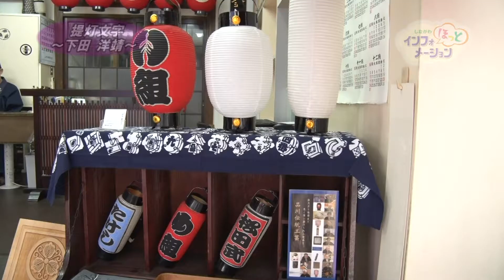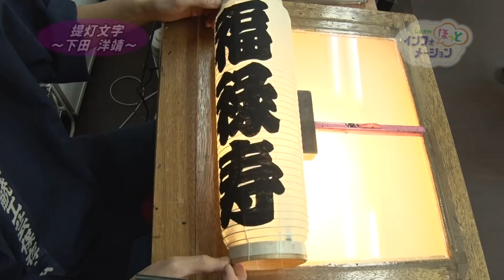しながわ伝統の技 提灯文字 ～下田 洋靖～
東海道一番目の宿場町、品川。
ここは、古くから職人文化が根付いたまち…

しながわ伝統の技

日々人通りの絶えない東五反田の通り沿いにある、田中屋商店。

品川区でも珍しい、提灯文字を手掛ける職人、下田洋靖さん。

しかし、塗りにも下田さんなりのこだわりが…

一度塗り終えても、灯りを当て、塗りにムラが無いかを確認。
そして、更に塗る。
この下田さんのこだわりの先には、ある喜びが…